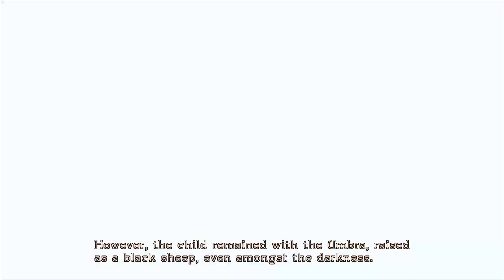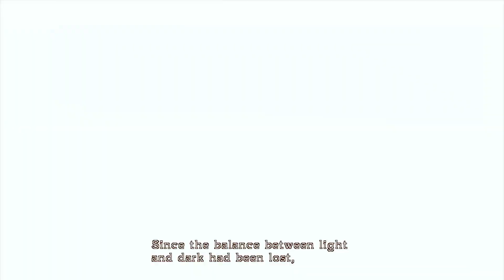Step in To My Web Said The Spider | Bayonetta Playthrough Part 8